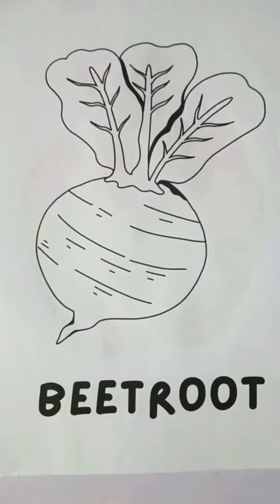How to draw Beetroot | Easy Drawing,Painting & Colouring for Kids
watermelon drawing and colouring easy
watermelon drawing and painting
watermelon drawing and coloring
how to draw watermelon
how to draw and Colouring watermelon
how to draw a watermelon
how to draw watermelon for kids
how to draw watermelon for kids  easy step by step
kids drawing